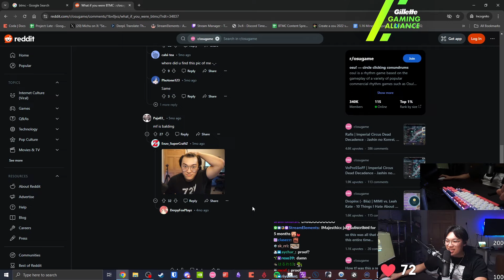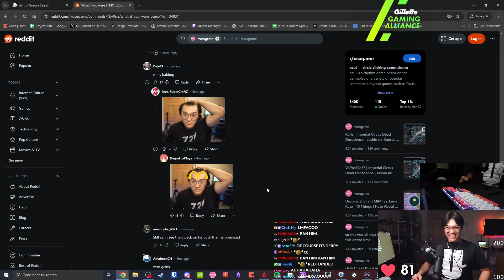What happens if you search BTMC on google?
the mc in btmc stands for mcdonald's